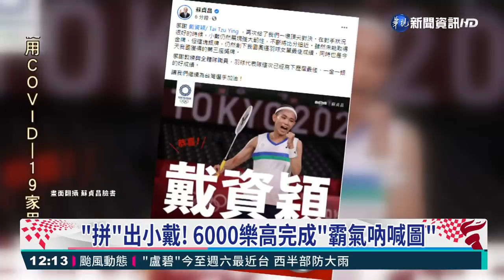"拼"出小戴! 6000樂高完成"霸氣吶喊圖"｜華視新聞 20210805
我國羽球好手戴資穎，在東奧獲得銀牌，而台灣唯一獲得丹麥官方認證的樂高大師黃彥智，也日夜趕工，在戴資穎回國前，用6000顆樂高，拼出一幅戴資穎霸氣吶喊的馬賽克圖，要送給戴資穎，感謝她在國際球壇，為台灣發光發熱。